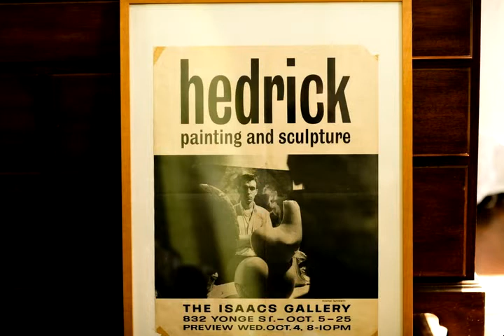Julie Hedrick, Painter. Peter Wetzler, Pianist. Ulster County, New York.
In the spring of 2012, Nick Hand set off from Brooklyn to follow the Hudson River from New York City to its source in the Adirondack Mountains. His aim was to talk to artists, craftspeople and makers along the way.